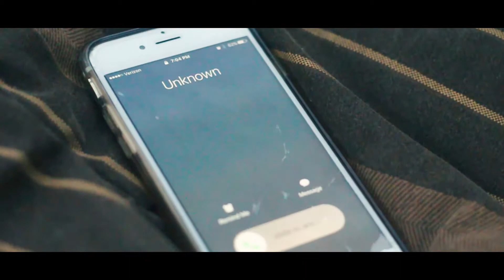Popeye Offical Trailer